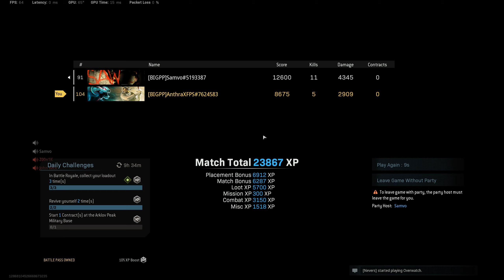*WARNING JUMP SCARES* Happy Halloween Guys! - Call of Duty Warzone duo's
There ARE 4 clips at the beginning of the video showing my reactions to the jump scares which are currently live in Warzone.